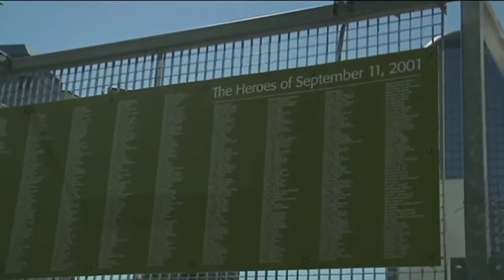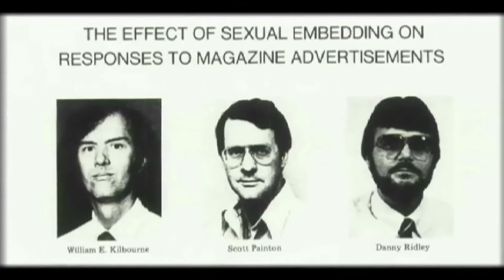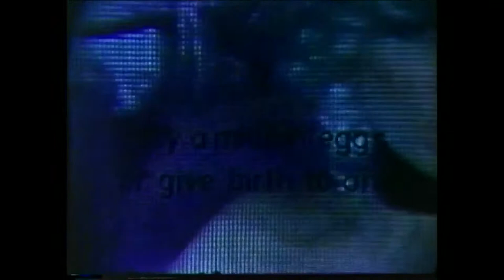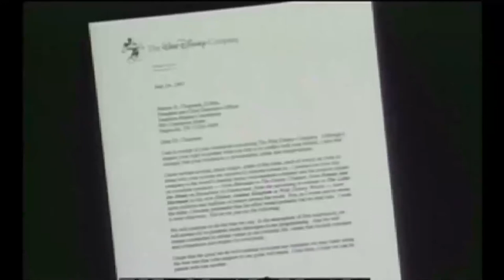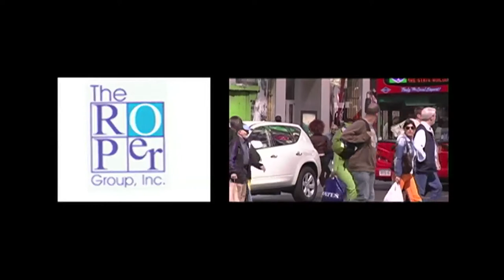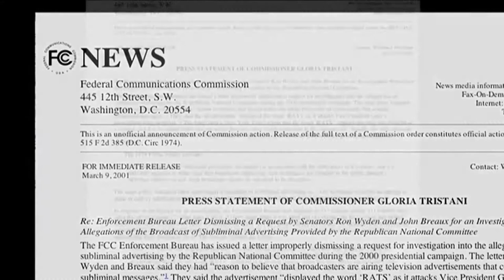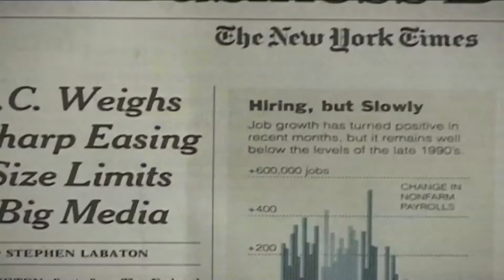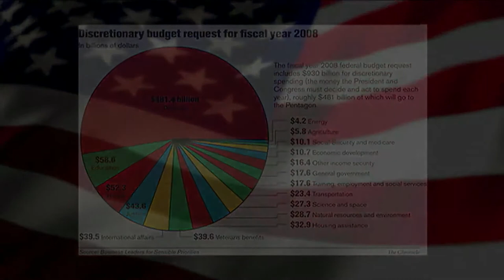The Mystery Behind Subliminal Advertising | Programming the Nation | Full Tech Documentary - Kurio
Programming the Nation is a feature documentary about the history of subliminal messaging in America. According to many authorities, since the late 1950′s subliminal content has been delivered through all forms of mass-media. The modern military has even been accused of these practices in the War on Terror. Director, Jeff Warrick, leads this journey through the subconscious mind while examining the reported history, scientific research and potential effects of such techniques on society.

With eye-opening footage, revealing interviews, humorous anecdotes, and an array of visual effects, this fast-paced film explores the alleged use of subliminals in advertising, music, film, political propaganda and the military. It takes in the entire history of alleged subliminal messages, from hidden sexual imagery in Disney cartoons and satanic messages in rock music, to the James Vicary experiment where “drink coca-cola” was flashed between frames at a cinema, and the infamous Republican “RATS” campaign that won Bush the presidency.

Warrick makes it his mission to determine if these manipulative tactics have succeeded in Programming the Nation, or if subliminal programming belongs in the category of what many consider an urban legend. Now, you be the judge…